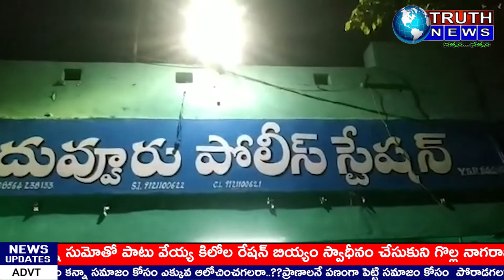కడప దువ్వూరు పోలీస్ స్టేషన్లో ఐదుగురు పేకాట రాయుళ్ల అరేస్ట్ తో పాటు అక్రమ రేషన్ స్వాధీనంtruthnews